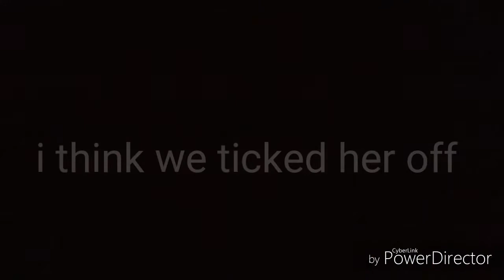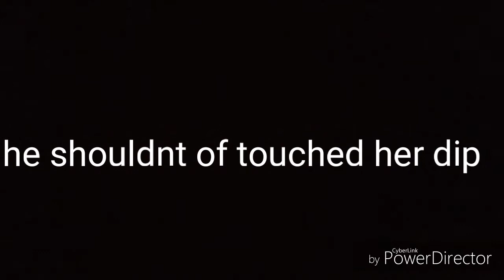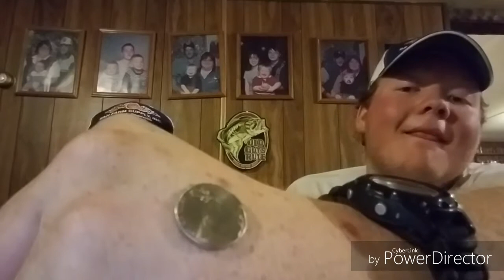Cdog N Ottawas Dip suicide challenge (FT. Redneck Babe)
Big Credit to everybody!!!